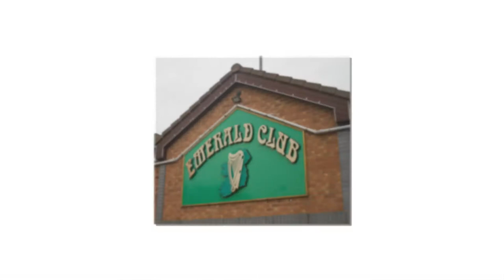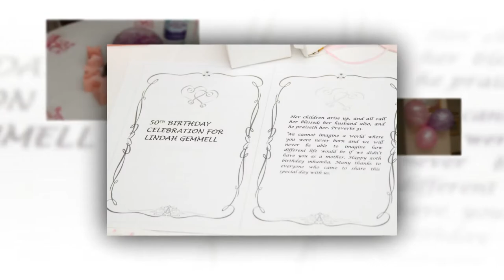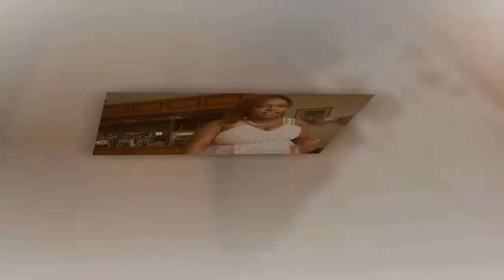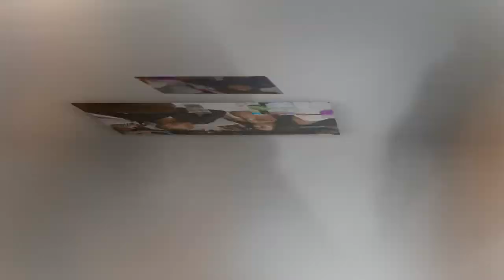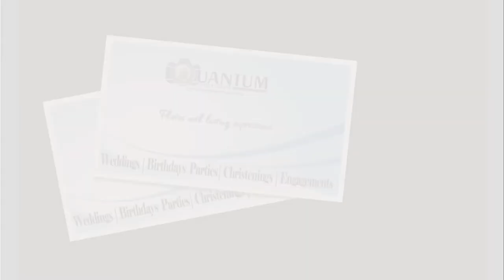Linda Gemmell's Surprise 50th Birthday Party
Linda Gemmell's Surprise 50th Birthday Party held at The Emerald Club, Green Lanes in Birmingham on the 29th of July 2017